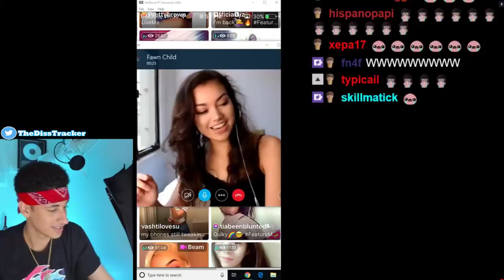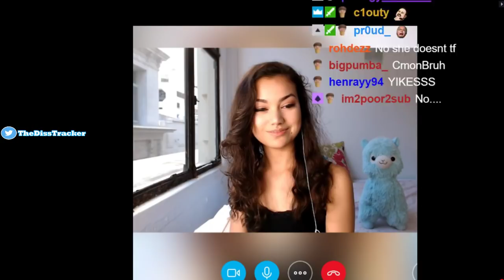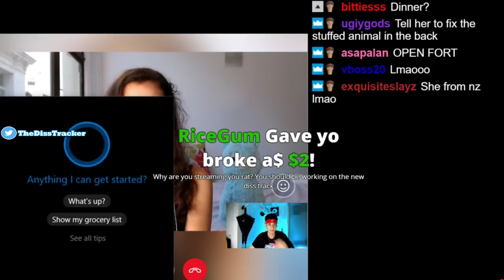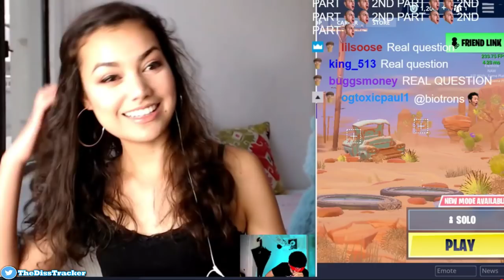DISS GOD STEALS ANOTHER STREAMERS GIRLFRIEND LIVE ON STREAM *TUFF*